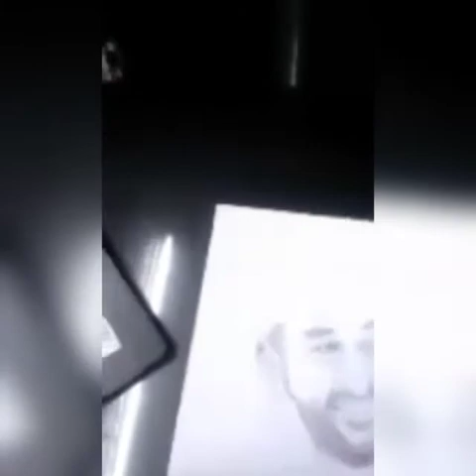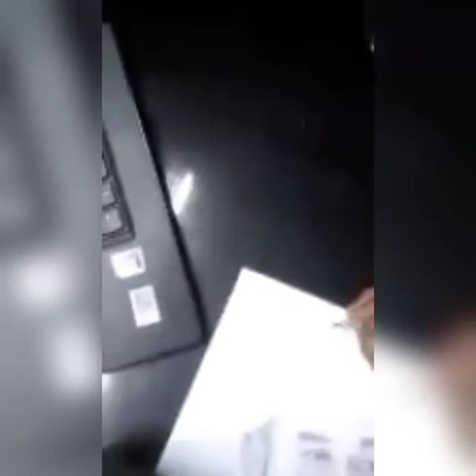Mahendra Singh Dhoni Birthday special //Pencil Sketch for Mahi